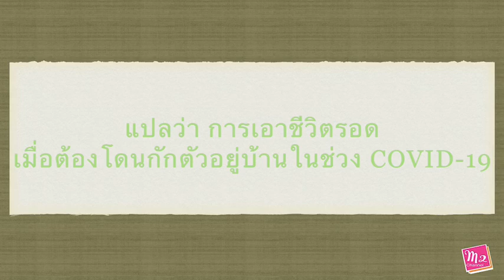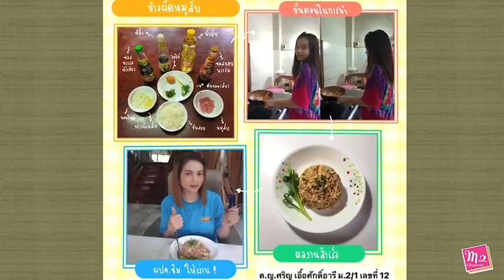สูทกรรม...ทำง๊ายง่าย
จัดทำขึ้นเพื่อเป็นสื่อการเรียนการสอน วิชาลูกเสือ โรงเรียนอัสสัมชัญธนบุรี